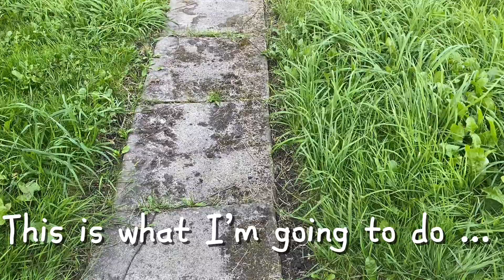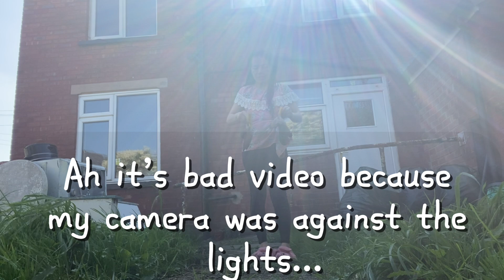Gardening Time || Life in 🇬🇧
Join me in our backyard as I do gardening.Today it’s a beautiful weather so I decided to clean the path edge at the back of our house.I can’t wait to plant flowers and see the results next year.